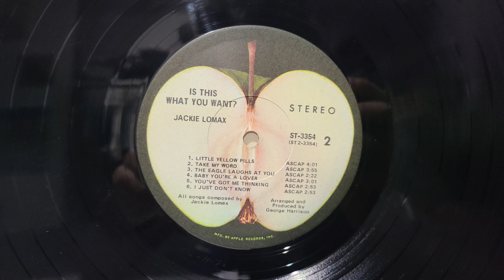Jackie Lomax Is This What You Want Vinyl Record Album 1969 side 2